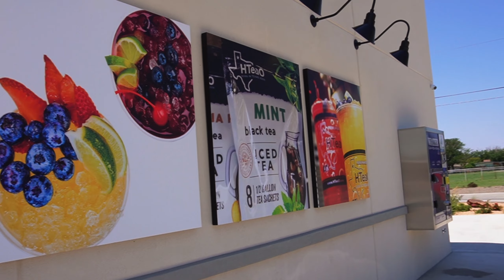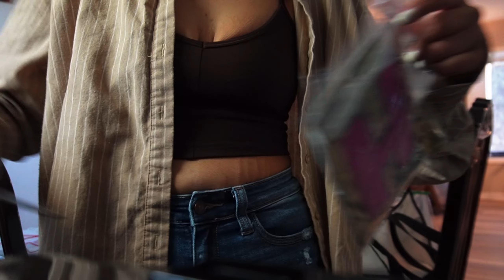SUMMER DIARIES 🦋☀️🫐 // Swimming 🌊🐚 Grilling 🍉🌭 Hot yoga 🌅☕️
Episode 3 SUMMER DIARIES

I hope y'all are enjoying all of the summer content!! This was a bit more of a simple vlog but I thought I would bring ya'll with me on a family weekend!!

   AMAZON STOREFRONT

Instagrams
(MAIN)

Cfg77